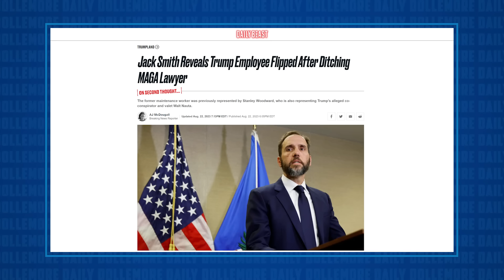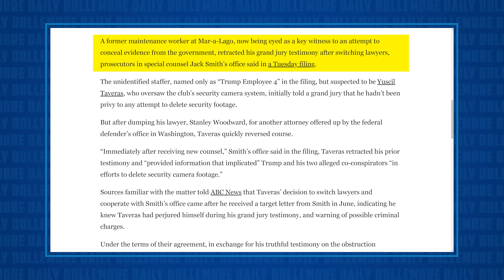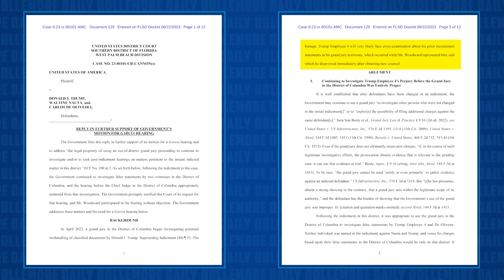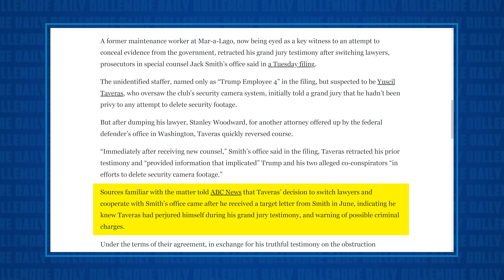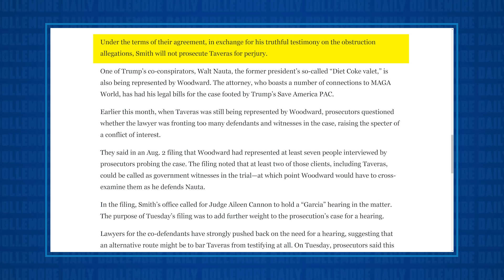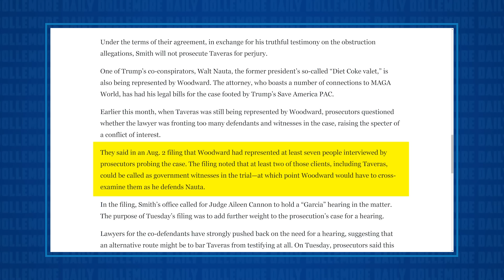HUGE NEWS: Jack Smith Has FLIPPED A WITNESS Against Donald Trump in Documents Case!!!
Jesse talks about a recent court filing in which special prosecutor Jack Smith has indicated that there is a witness (referred to as "Trump Employee 4") who has recanted his grand jury testimony, which was false, and decided (at the advice of counsel) to cooperate with the Department of Justice in the case against Donald Trump.